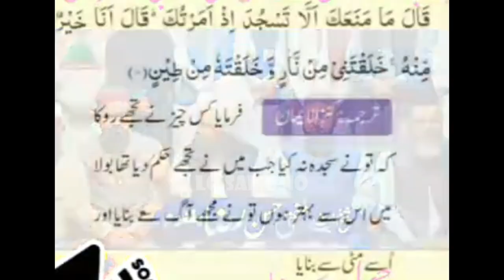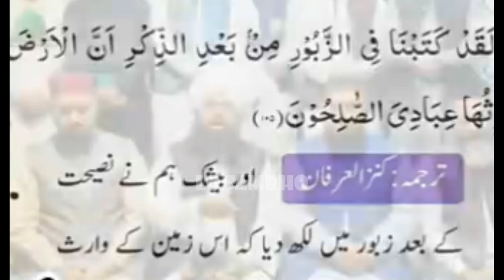Babay ty Shy hi koi nahi Compilation | Hasan Raza Yaldram | Lo Sambho Style😉 | Engineer Ali Mirza